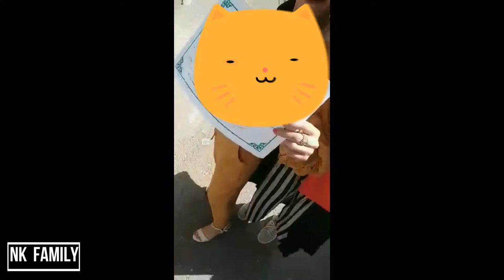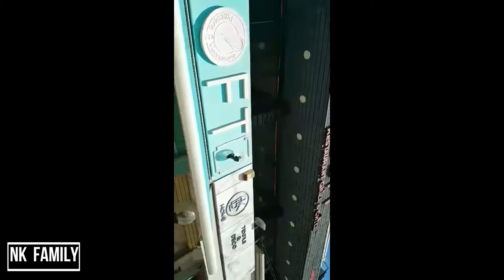VLOG 01 - Diplome , shopping , partage souvenirs , aventures NK ...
Chaîne  DIY et DECORATION INTERIEUR  ♡

🎀 Télecharge ton E-book gratuitement sur comment réussir l'harmonie des couleurs dans son interieur